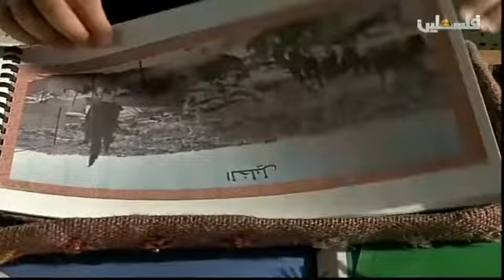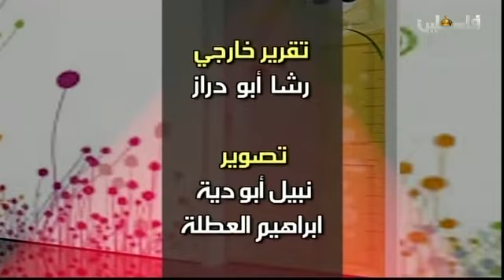نقطة على السطر -الغاء الامتحان النهائي من الصف الاول الى الرابع - 4/12/2017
ضيف الحلقة الاستاذ فريد ابو عاذرة